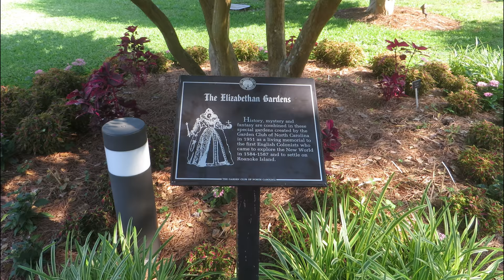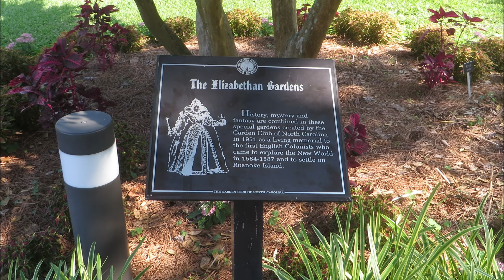Ghosts of the 13 Colonies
From classic haunted mansions boasting fascinating histories and chilling supernatural infestations, to aged military structures where the restless spirits of soldiers- long deceased- still roam... Are your ready to explore some of the most prolific hauntings from Americas original 13 colonies?

“Kings Chapel Burying Ground, Boston, Massachusetts”, “Fort Raleigh National Historic Site, Manteo, Roanoke Island, North Carolina”, “Elizabethan Gardens, Fort Raleigh National Historic Site, Manteo, Roanoke Island, North Carolina” by Ken Lund are licensed under CC BY-SA 2.0